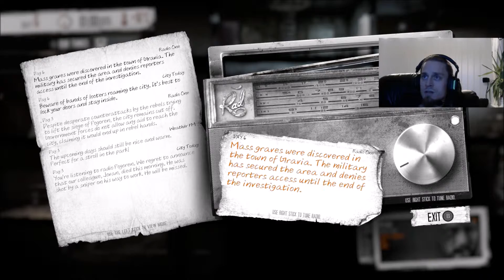This War of Mine Little Ones ep: 5- Only one!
Take a trip with me in the depressing and extremely atmospheric and punishing survival game by Deep Silver.